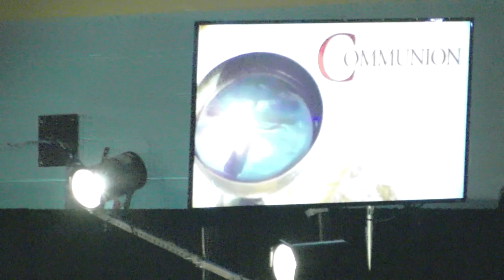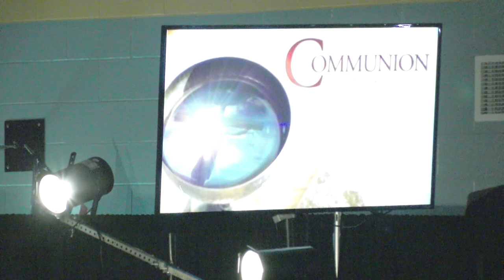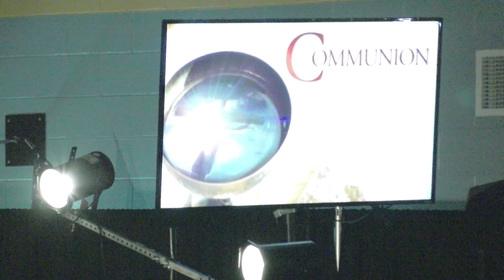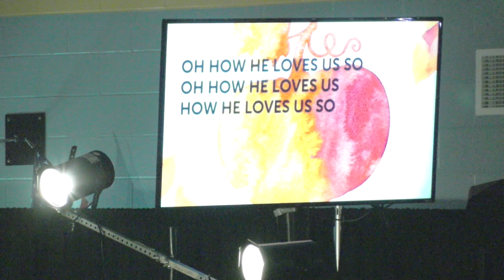Sermon on the Mount...Wide and Narrow - Full Service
John Parkey teaches from Jesus' Sermon on the Mount out of Matthew 7:13-14. Worship songs include: "From the Day" by I Am They, "How He Loves" by David Crowder Band, "Who You Say I Am" by Hillsong, "No Longer Slaves" by Bethel.